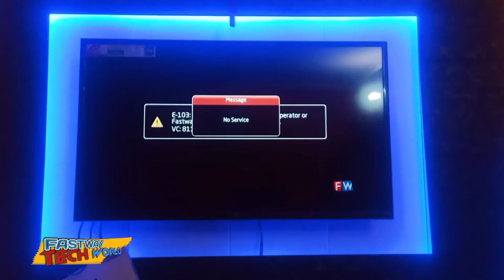TV Screen पर आए Message Box का क्या करें , कैसे हटाएं ? || Every Update Subscribe Now 🔥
Hello Guys !
हैलो दोस्तों Mere Channel FASTWAY TECH WORLD में आप सभी का स्वागत है |
I'm Share My Professional Knowledge With You.
In This Channel M Provide My Hit Knowledge and Professional Skills Much More !.

Hum Apke Liye Har Tarah Ki Problem Ka Solution leke Ate Rahenge.

SOLUTION in 2 MINUTE Only So:-

🧡Thankyou🧡

Also Connect On :-

ANY PROBLEM FACE COMMENT NOW . .
To more videos solution in 2 min.

FW Tech World
Fastway Tech World

Your Query :-

Message Box On Tv
messaage icon ko kese hataye
message ka sign on tv
message ka icon kese hataye
message error on tv
message ka error kese hataye tv se
message flash on tv